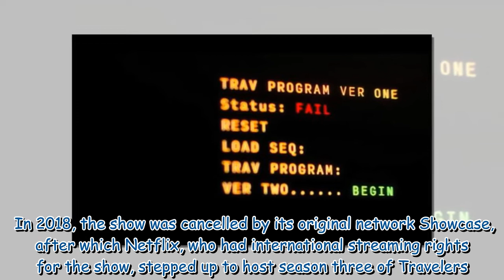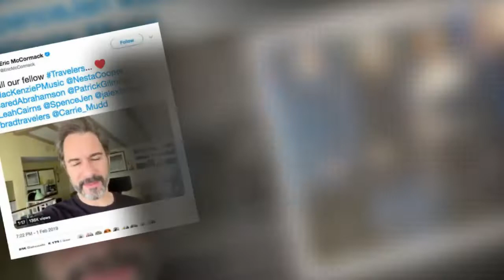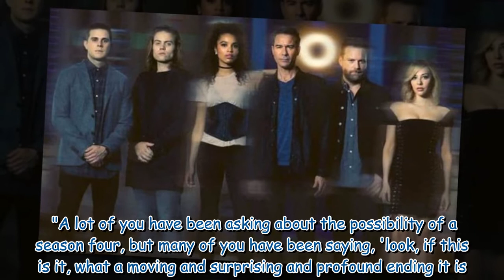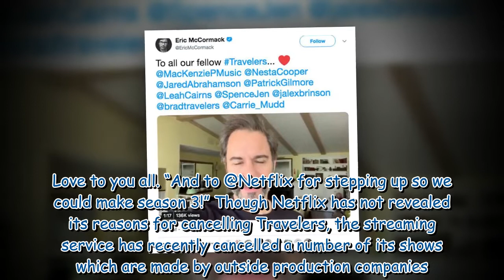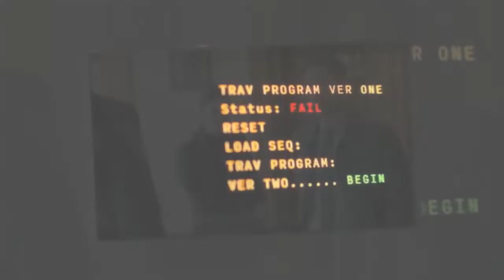Travelers on Netflix cancelled: Why has Travelers been cancelled?